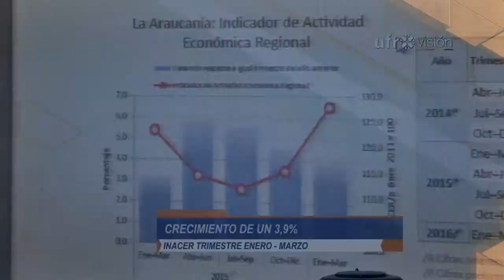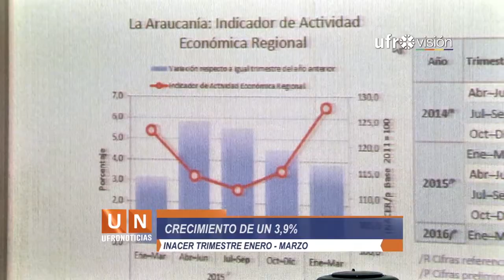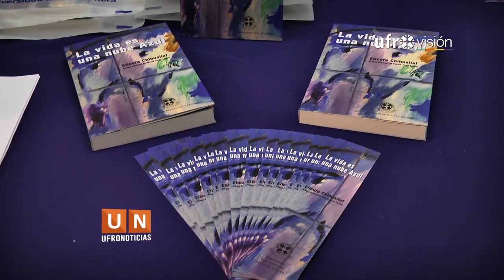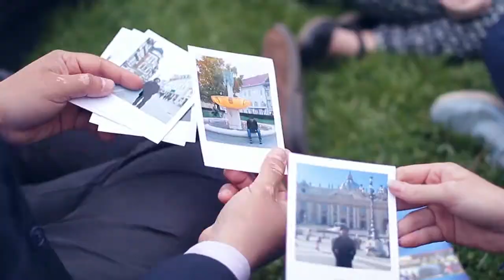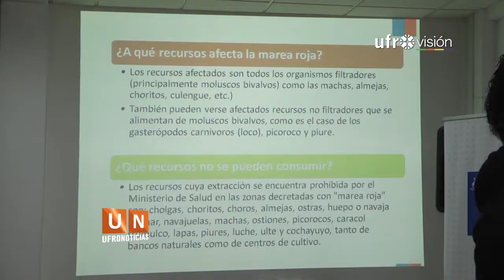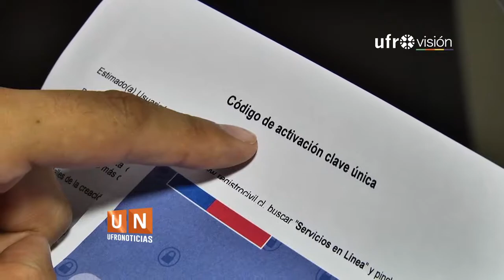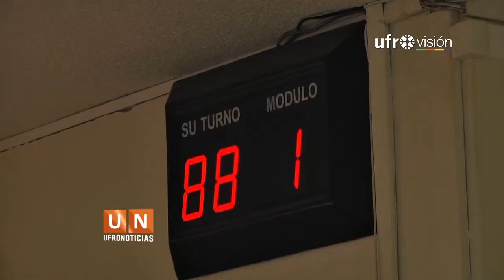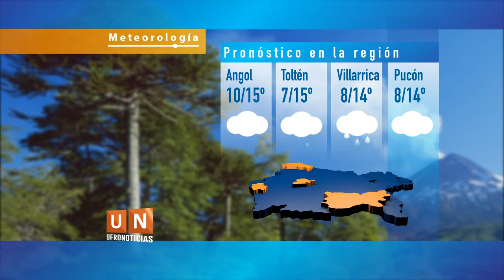Ufronoticias - Edición Central (19 de mayo de 2016) | UFROVISIÓN